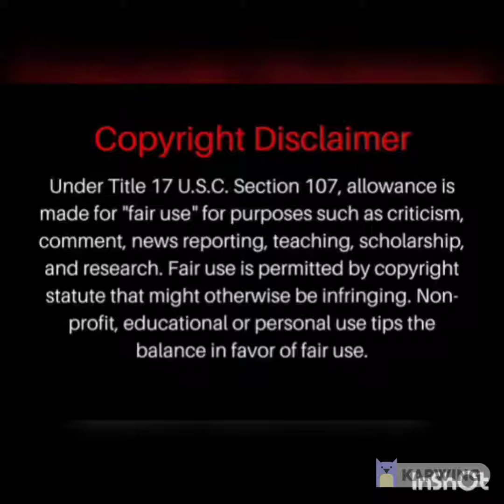IF Michael Blackson Plays Ebay - Good Times Parody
James Evans Sr.
Florida Evans
JJ Evans
Thelma Evans
Micheal Evans
Willona Woods
Janet Jackson
Bookman Nathan
Keith Anderson
Penny
Gary Coleman
Tootie
Michael Jackson